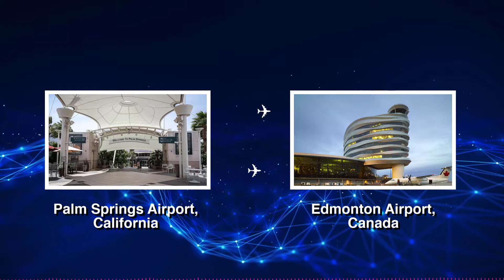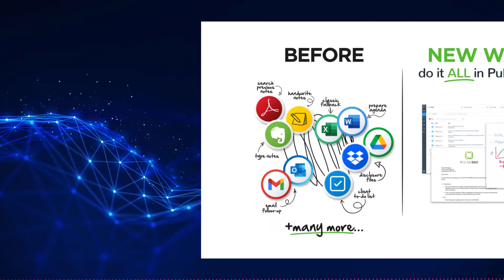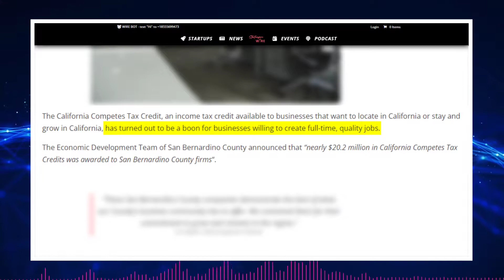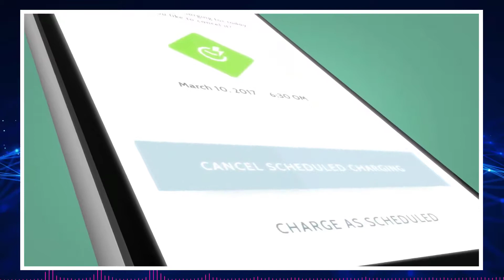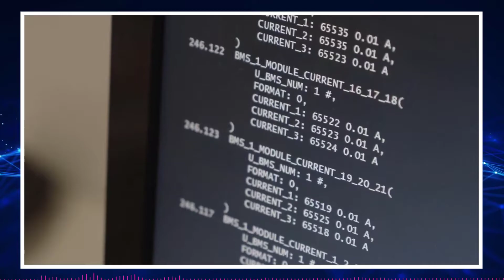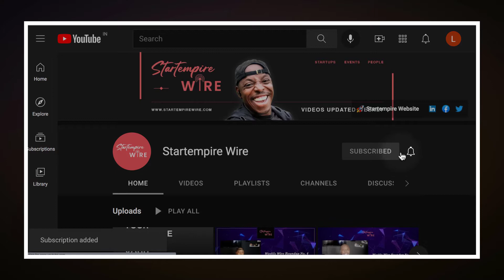WWR16: Swoop Airlines, Angel Summit Finalists, KIGT, Rejoule & More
Want To Know What's going on for Startups & the Startup Community in the Inland Empire? Check out the Startempire Weekly Wire Roundup.
This video Newsletter is a wrap Up of Articles, News & Events around the Inland Empire & part of Startempire Wire - an aggregate location on the web dedicated to connecting you with the best startups, people and events in the Inland Empire
All of the Articles mentioned in this roundup  and the script can be found on The Startempire Wire Website.

0:00 Intro

In Weekly Wire Roundup No.16 we cover:
0:21 1. Swoop Airlines to Fly Twice Weekly Between Palm Springs and Edmonton Canada
0:50 2. Riverside Startup Pulse360 Partners with Riskalyze: Releases Important Integration
1:21 3. Four Riverside Startups Shortlisted to Compete for $100K in the First Riverside Angel Summit
2:07 4. Creating Full-Time Jobs in California Pays Off: San Bernardino County Firms Get $20M Tax
2:59 5. KIGT: Smart EV Charging Stations
3:52 6. Rejoule: Solving EV Battery Quality

4:31 Ask a Lawyer

Upcoming Meetups & Meetings
5:56 • Entrepreneurship Crash Course - Riverside - Dec 20
6:08 • How to Make Six-Figures as a Consultant or Coach - Moreno Valley - Dec 21

6:33 Outro

Join Our Email List at Startempirewire.com

Please follow Startempire Wire on our other social media channels.